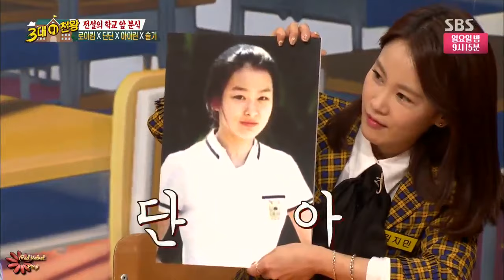170414 Seulgi, 讓人放心的出道前照片@ 白鐘元的三大天王 中字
Thanks to Red Velvet KHJ